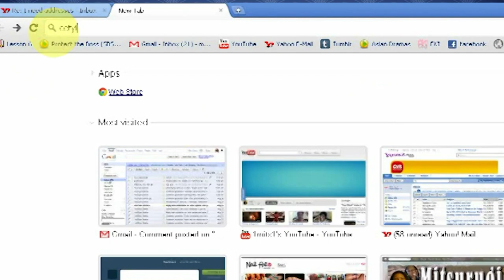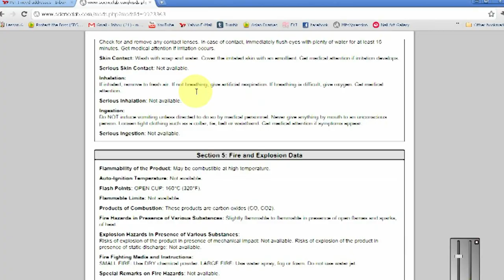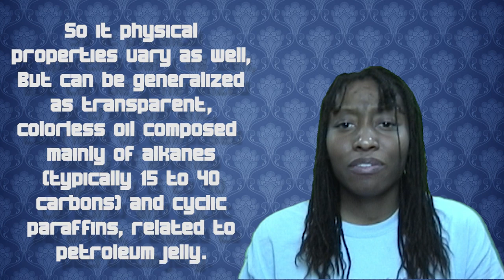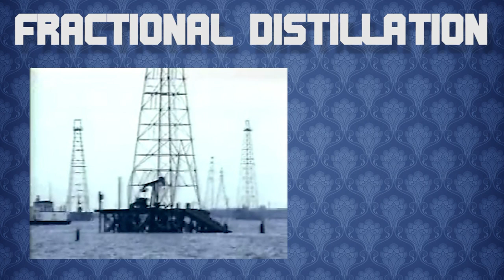Petroleum Jelly and Mineral Oil (part 1)